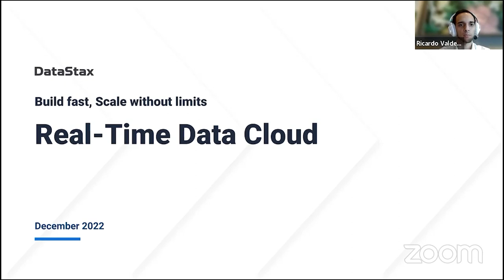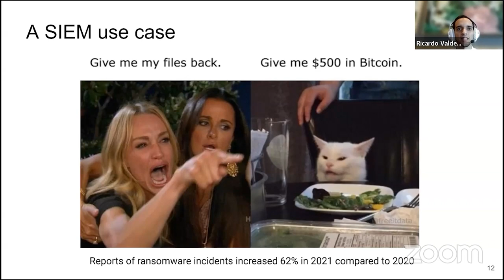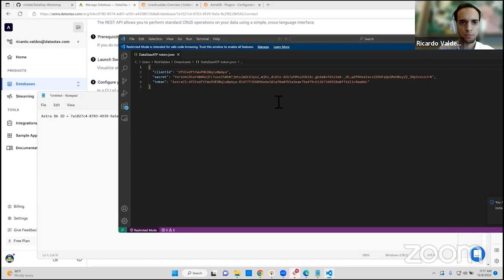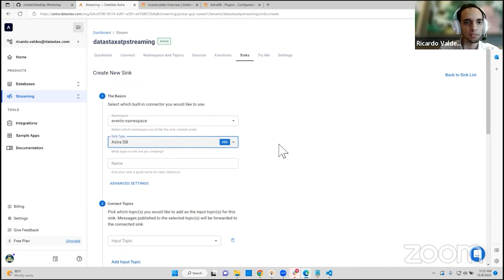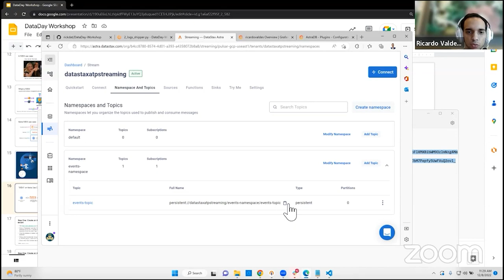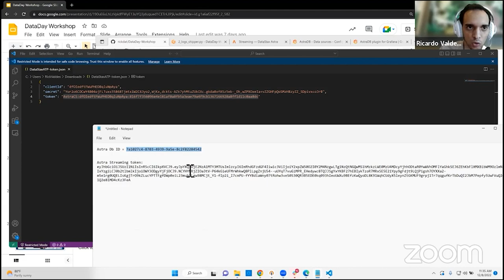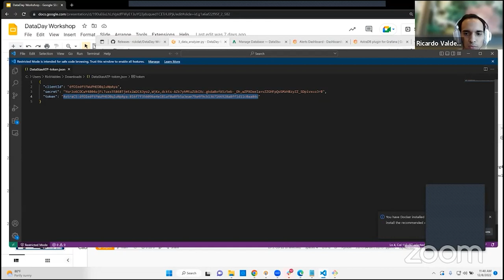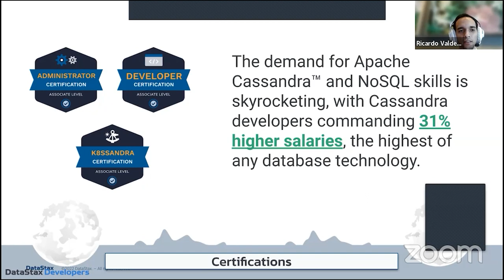Real Time Decisioning with Datastax | Data Day MTY 12.22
Los clientes exigen cada vez más respuestas en el tiempo que tardan sus dedos en tocar la pantalla del móvil, lo que crea la necesidad de aplicaciones que resuelvan múltiples procesos al instante y a gran escala. Entonces, ¿cómo almacenar, mover y extraer valor de todos estos datos?

En este taller aprenderemos cómo nuestro DBaaS gestionado, sin servidor y nativo en la nube puede:

Simplificar el desarrollo con APIs que se conectan a repositorios de datos en tiempo real
Reducir drásticamente la curva de aprendizaje de los desarrolladores con marcos y lenguajes familiares
Acelerar el tiempo de comercialización de las apps y aplicaciones en tiempo real, y mejorar la experiencia del usuario.